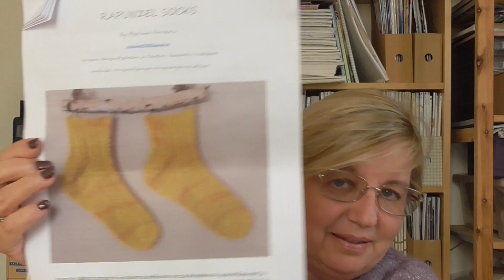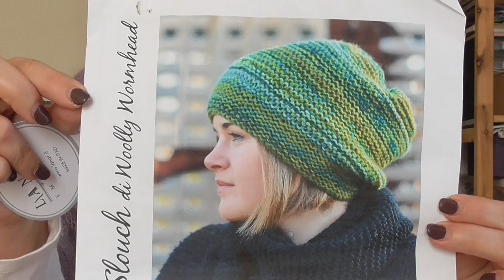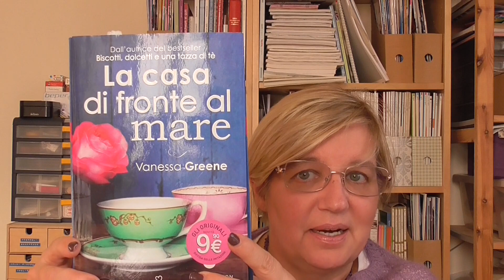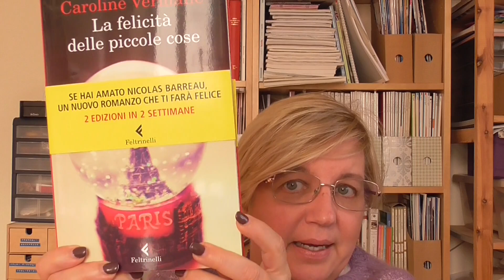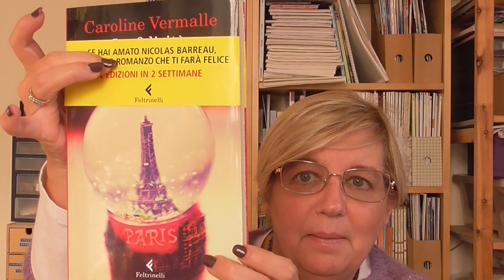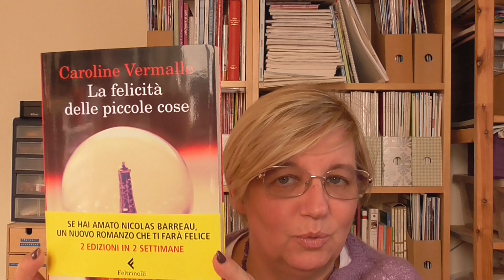DisordineCreativo8 - Creatività condivisa - Tanti progetti per questo insolito novembre!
Ringrazio Morelli Remigio per avermi permesso di utilizzare le sue foto in questo video, lo potete seguire attraverso i social:

Libri consigliati:Pane Nero di Miriam Mafai

Questione di Costanza di Alessia Gazzola

La felicità delle piccole cose di Caroline Vermalle

La casa di fronte al mare di Vanessa Greene